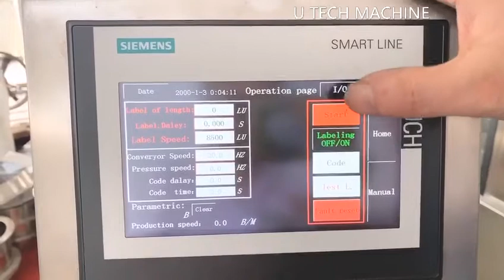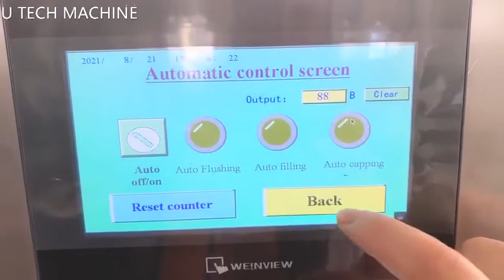U TECH MACHINE#5l water filling machine